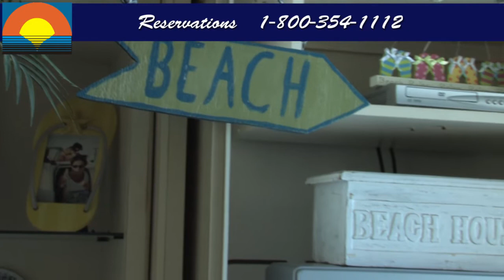Summerhouse Condo Unit 202A Beach Vacation Rental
Make THE SUMMERHOUSE your "home away from home". Come and enjoy the bright Florida sunshine, blue-green waters and pearly white sandy Gulf beaches. Reservations: 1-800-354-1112